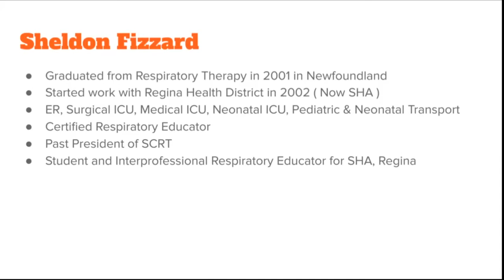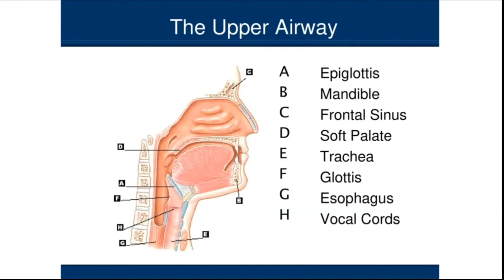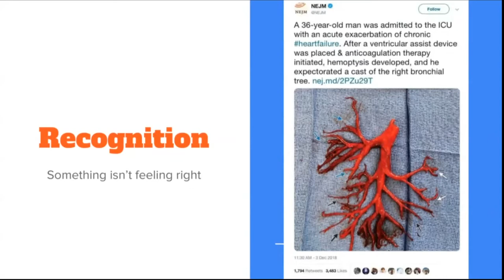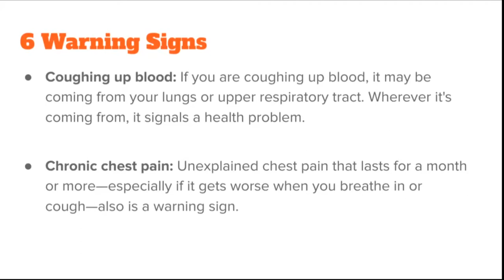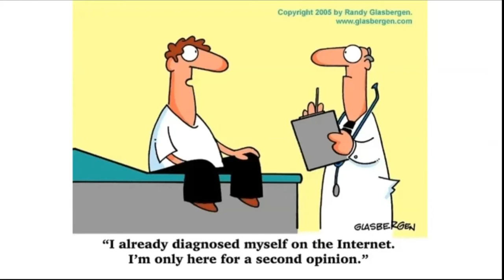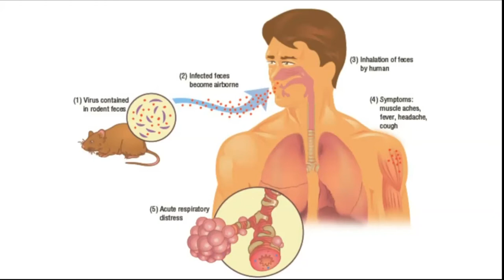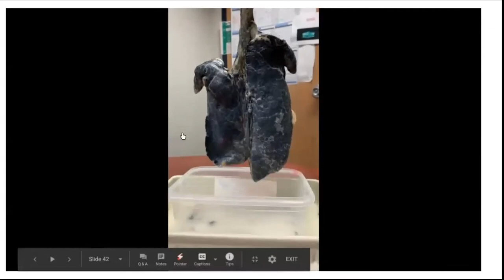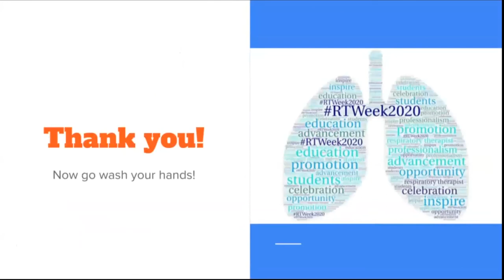SCSA Webinar Wednesday - Breathing Thoughts for Life & Longevity With, Sheldon Fizzard - 2020 10 29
This week we had a special guest presenter, Sheldon Fizzard from the Saskatchewan Health Authority talking about the effects contaminents have on lungs.